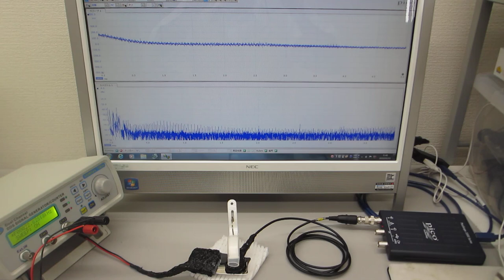オリジナルプローブを利用した、超音波発振システム２０ＭＨｚタイプⅡ